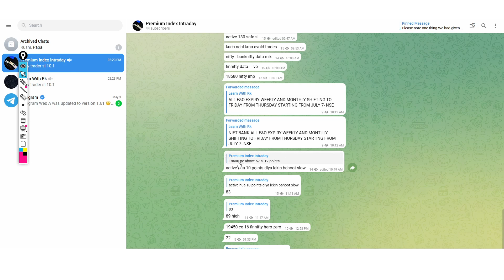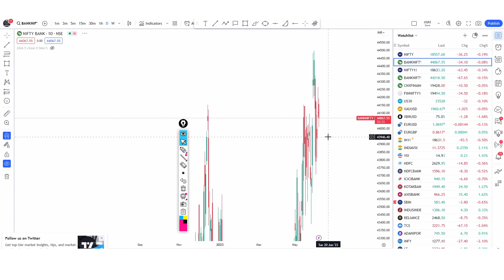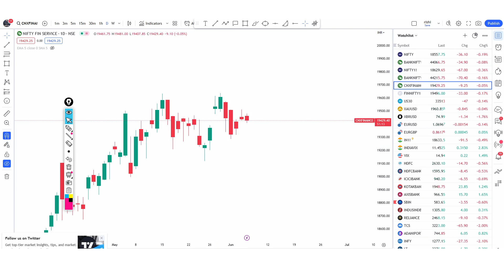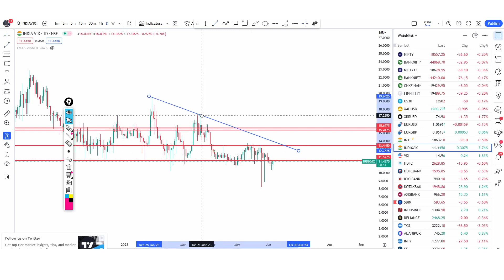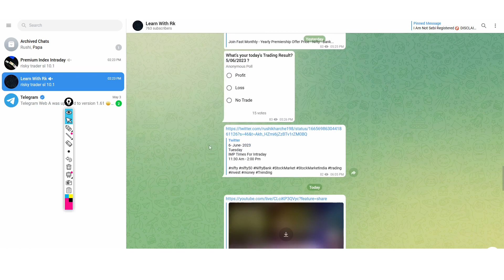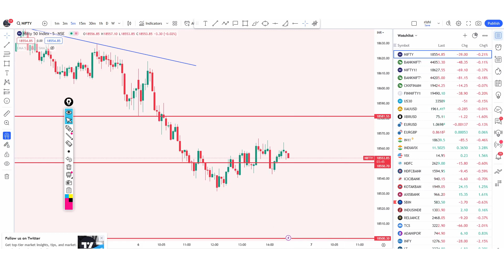Nifty Prediction and Bank Nifty Analysis Wednesday | 7 June 2023 -BankNifty Tomorrow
Join Fast Monthly - Yearly Premiership Offer Price - Nifty - Banknifty - Finnifty Options Calls

bank nifty analysis for 7 June  2023 wednesday,
bank nifty expiry 7 June  2023 wednesday,
nifty expiry on 7 June  2023 wednesday
NIFTY  ON 7 June  2023 wednesday
Nifty Forecast
nifty
Nifty Nifty
nifty share price
bank nifty
nifty 50
bank nifty share price
nifty today
nifty tomorrow
nifty analysis
banknifty analysis
nifty prediction
banknifty
nifty
nifty tomorrow
nifty tomorrow
nifty analysis
banknifty analysis
nifty prediction
banknifty
nifty live
wednesday market prediction
7 June  2023 wednesday bank nifty
7 June 2023 wednesday market
7 June  2023 wednesday market analysis
7 June 2023 wednesday nifty
wednesday market prediction
bank nifty
wednesday market
nifty
nifty 50
nifty 50 tomorrow prediction
nifty analysis
nifty Friday
nifty wednesday
nifty prediction
nifty tomorrow